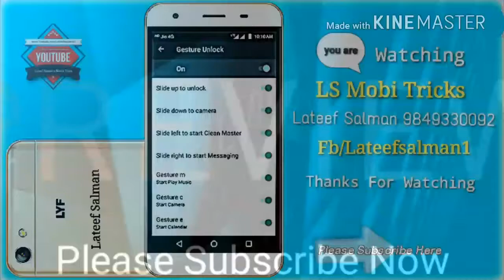How To Make Youtube Videos Cool And Amazing